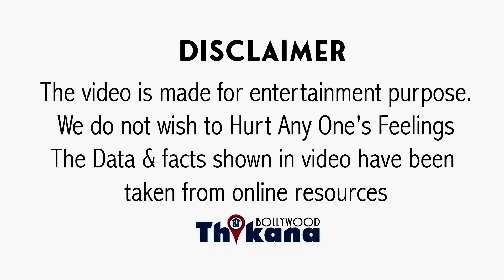BREAKING । Sunny Deol ने नफ़रत भूला के की साथ Film Sign पर Aamir Khan ने दिखने लगा अपना रंग